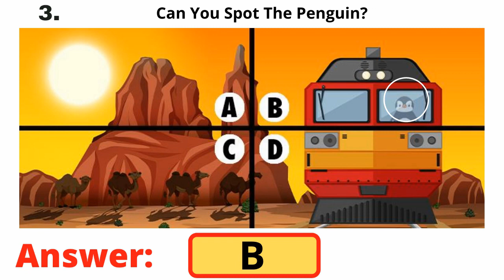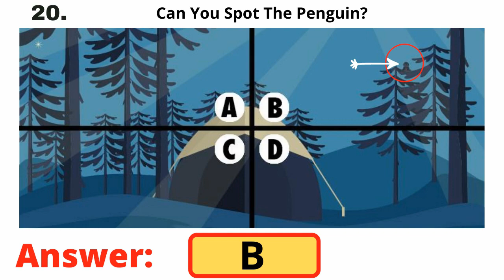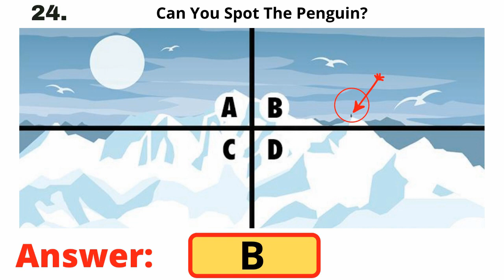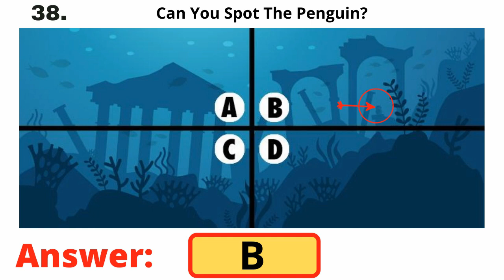'Spot the Penguin' Quiz Diva Answers | All Possible Questions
Use these answers to get a 100% score in Spot the Penguin (Can You Spot the Penguin?) on QuizDiva to earn free Robux, as well as rewards in IMVU, My Singing Monsters, Cooking Dash, and other games.